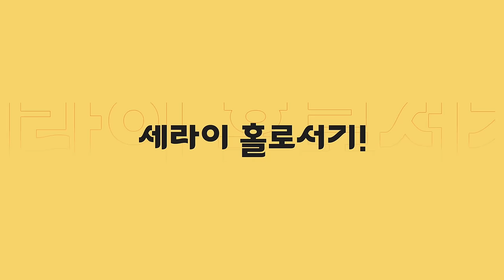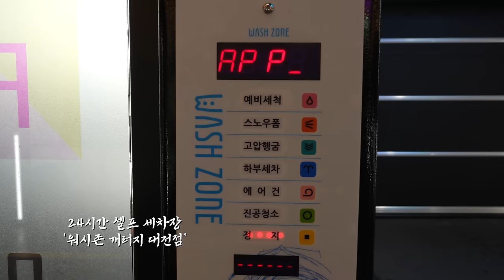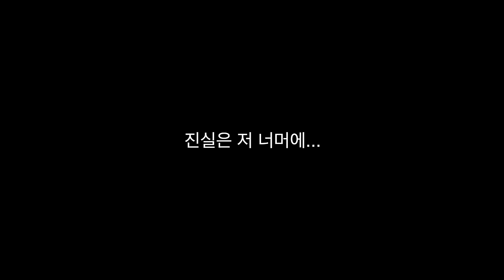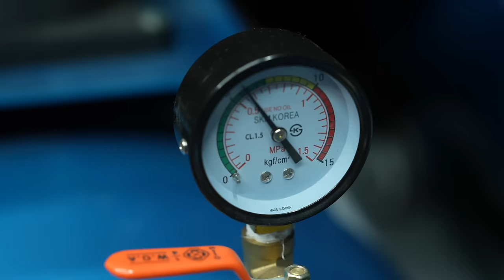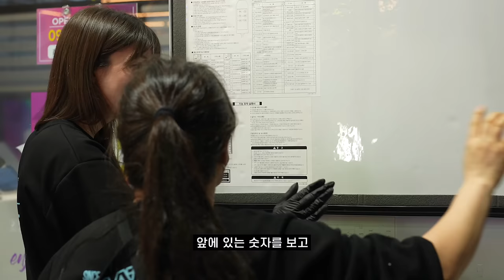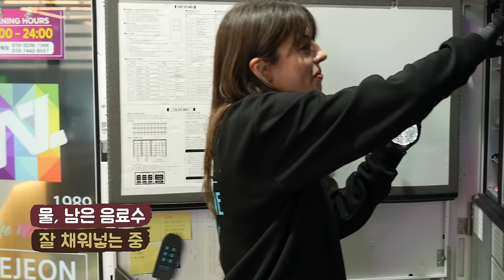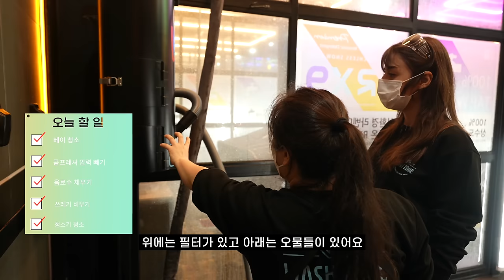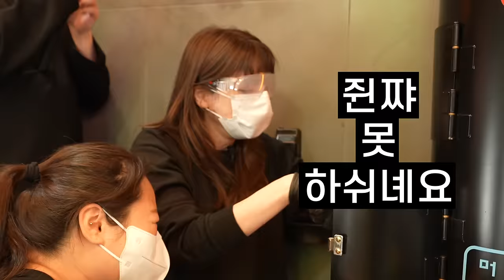셀프세차장에서 알바하는 외국인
튀르키예 (터키)에서 온 세라이가 셀프 세차장에서 알바를 했습니다ㅋㅋㅋㅋㅋㅋㅋㅋㅋㅋㅋㅋㅋㅋ

00:00 영상소개
02:00 세차 베이 청소
04:27 모든 베이에 커플러가 없는 이유
06:25 세차장에서 퐁퐁 쓰면 안되는 이유
07:03 손님 등장
07:54 세차 기계 점검
10:19 세라이 일 잘하나요?
13:04 세차 유튜버 만남
14:22 세차장에 왜 버리는거임?
18:10 이걸 착용하세요
20:42 이걸 열어야 해요
24:35 세라이의 약속
26:10 연락주세요

세차 관련 업종 모든 사장님들
연락주십시오 +_+! 세라이가 갑니다!!!

화~금 11:00 ~ 21:00
토~일 10:00 ~ 21:00